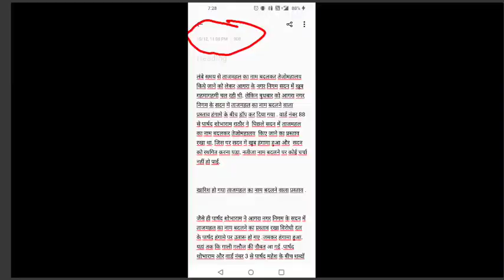Agra:जानिए क्यों आम आदमी पार्टी के इस कार्यकर्ता को लोग कहते हैं &#039;छोटा केजरीवाल&#039;